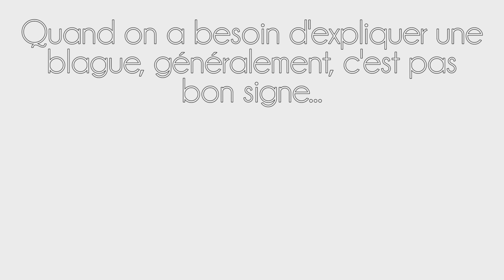MON CHEVAL A RÉTRÉCI ! | Star Stable - SSO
MAJ du 1er avril 2020 sur SSO: Poisson d'avril, suite des souvenirs de Catherine et nouvel item à la boutique des Star Rider à vie.

💻 Logiciel de montage photo: Photoshop

🎧 Musiques 🎧
Silent Partner - 7th Floor Tango

📌 Il est interdit de faire de la publicité pour vos chaînes ou celles des autres